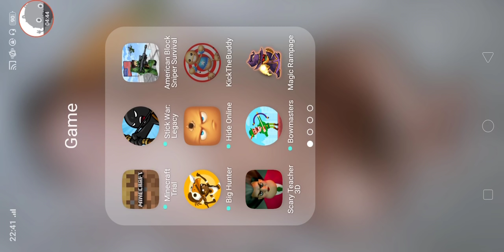Kick The Buddy 2020 - Gameplay Walkthrough Part21 - (iOS, Android)